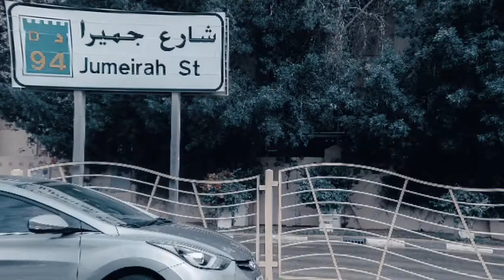GTravels with Murillos at Madinat Jumeirah for Amiela’s Birthday | Gillian Mary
I travelled with Murillo fam for Amiela’s 4th Birthday at Burj Al Arab and Madinat Jumeirah. We had foodies at McGettigan’s too! 😋